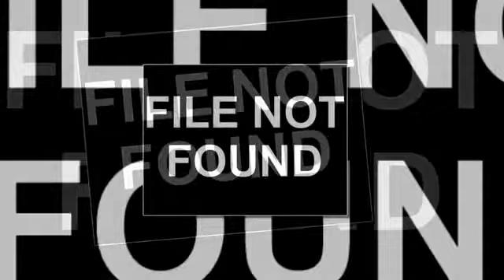Daniela Castro con quien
con quien hace mejor pareja